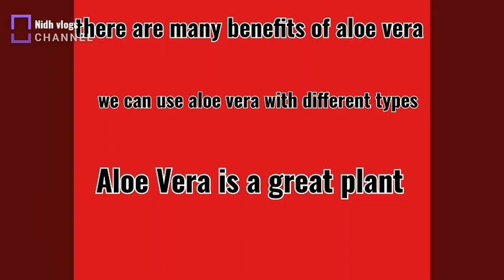Benefits of aloe vera 😊Nidhvlogs#